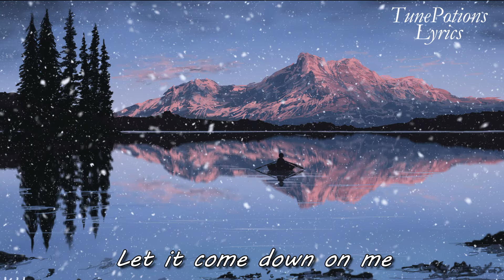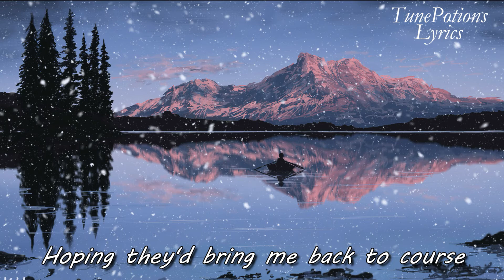Luke Hemmings - Comedown [LYRICS]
Art: Naska Artwhelve